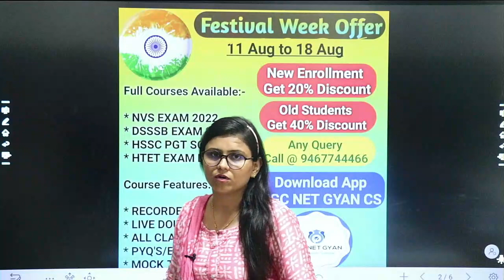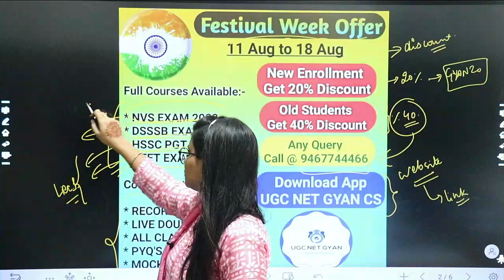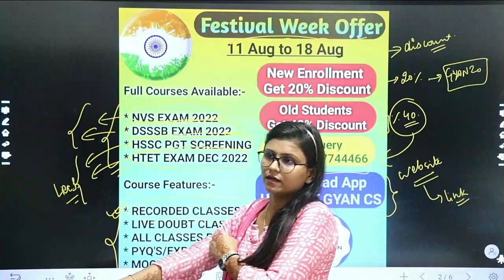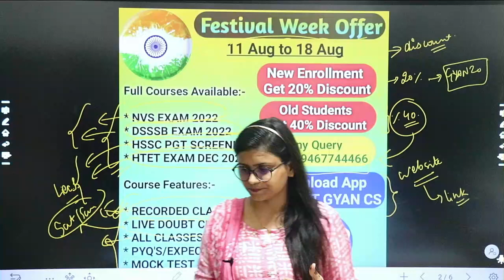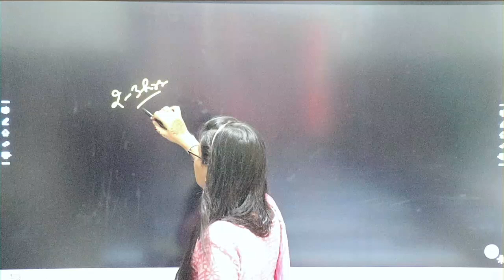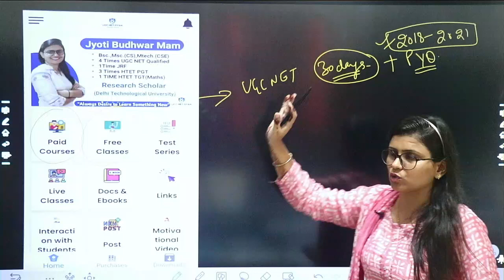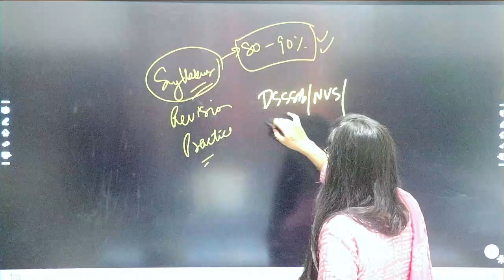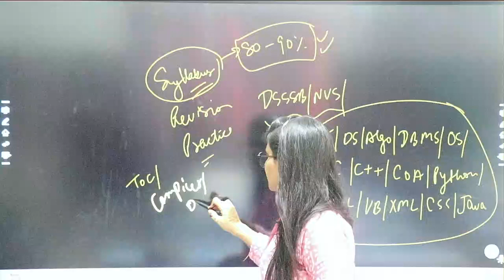Happy Raksha bandhan | Syllabus for DSSSB/NVS PGT Computer Science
Jyoti Budhwar mam is explaining important points & questions for UGC NET/HSSC PGT SCREENING/KVS/NVS/APS/DSSSB/HTET  exams. We cover all the important points and questions according to syllabus.

THANKYOU.